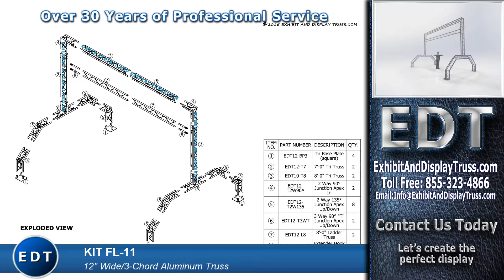Finish Line Kit FL-11 Cost Effective Start and Finish Line Structure for Race Events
Finish Line System FL-11 Cost effective finish line that is lightweight and durable for any race event. Simply one of the best finish line or best starting line aluminum truss systems in the world. When quoting your marathon finish line be sure to look at this large, strong but yet very light weight and portable, quick to assemble, gantry style finishline. Better than inflatable finish lines, trussing race archway or race finish line structures provide maximum opportunity for banners, sign advertising, timing systems and racing equipment. This finish line is commonly used for cycling races, marathons, triathlons, motor sports, bike racing events or just about any other racing event that needs a wide and sturdy finish line. Used as both a starting line and a finishline or banner and race clock support kit, this light weight aluminum truss banner frame makes the perfect solution to a difficult task. Add Banner supports arms for fully adjustable mounting and supporting of banners down the sides. These make for perfect opportunities to sell off advertising space on your professional finish line structure. Sponsors will pay well to have their names and logos flying high at the end or beginning of any racing event. Our customers tell us that these simple add-ons pay for the purchase of the finish line truss system in just a few races! Don't get caught up trying to fabricate scaffolding finish lines systems with TV towers that will not hold up banners in the wind or fail in the elements. This has proven to be dangerous and reckless behavior and accidents happen quickly. Our aluminum truss finishline kits are simply the best, safe, professional approach to creating and attractive, stable and exciting environment for your race patrons.